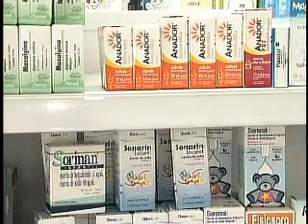JORNAL DE MATO GROSSO AUTO MEDICAÇÃO 22-01